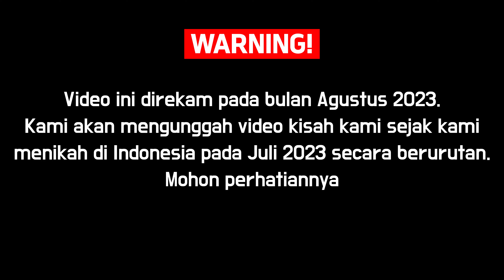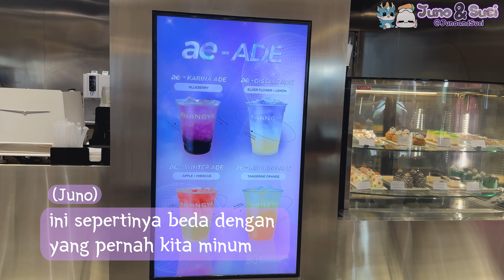Karena “INDOSARANG” KPOP AESPA akan hancur.. Meskipun Begitu Saya Suka Tiara Andini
Setelah isu "INDOSARANG" yang hangat belakangan ini bagaimana dengan nasib KPOP di Indonesia ke depannya? apakah Kpop akan hancur ? Meskipun begitu, suami korea yang notabene nya orang korea lebih menyukai Tiara Andini dibandingkan AESPA. Ayo saksikan cerita kami di video berikut ini

💌 Pertanyaan bisnis
(pasangan indonesia korea)